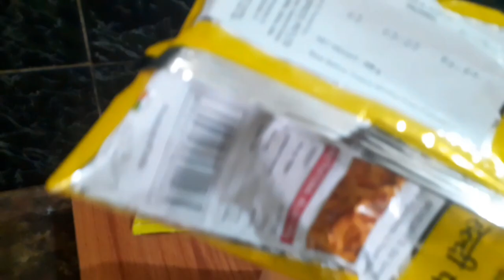ପଖାଳ ପ୍ରସ୍ତୁତି Preparation water rice /Odia aunthetic food @Kamalawork&Lifestyl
ପଖାଳ ପ୍ରସ୍ତୁତି /preparetion water rice/Odia aunthetic food Kamala work &Lifestyle